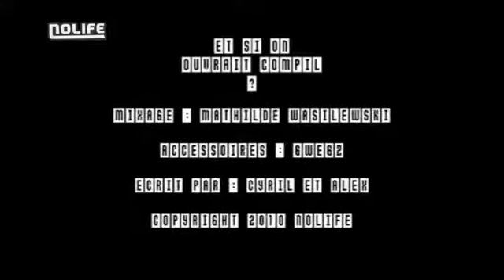#22 Et si on ouvrait Compil Compiler noco Nolife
#22 Et si on ouvrait Compil